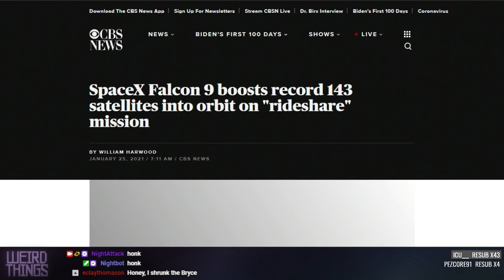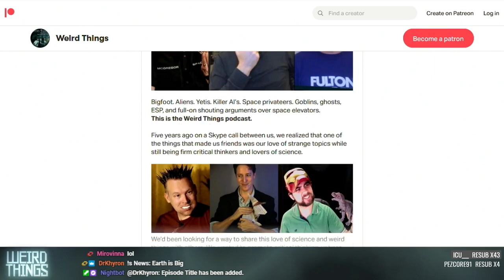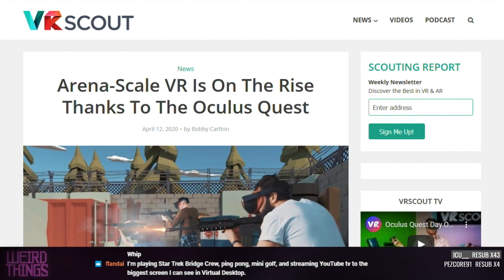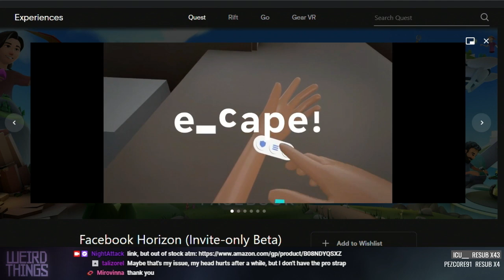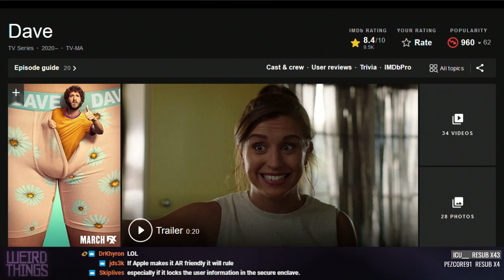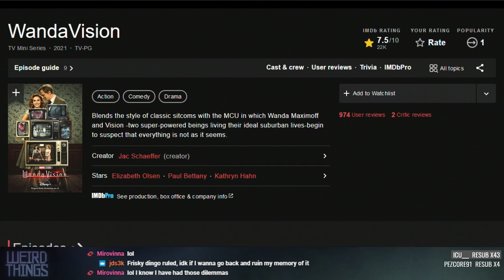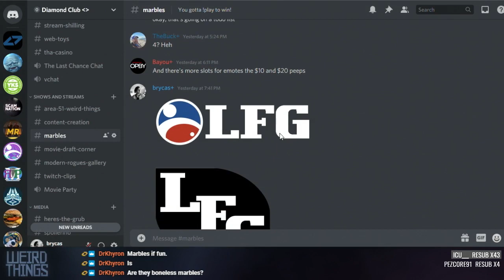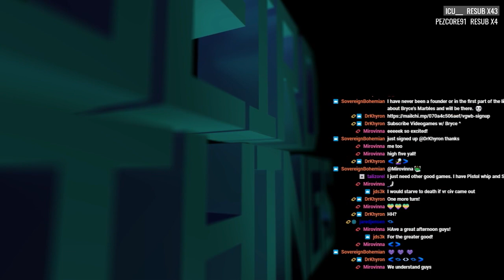Weird Things Ep. 444